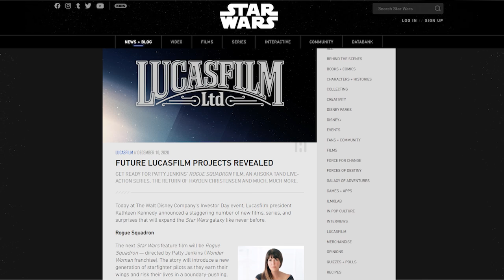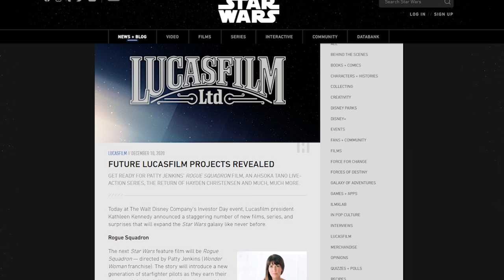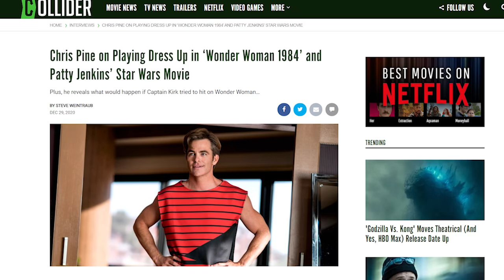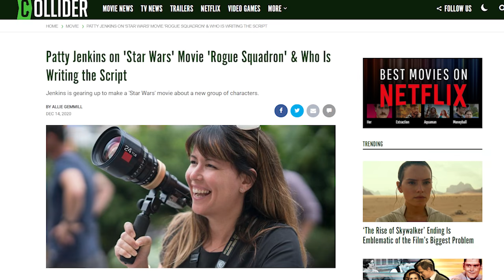La Película de Rogue Squadron Será Distinta de lo que Pensábamos – Star Wars –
Descubre por qué la próxima película de Star Wars Rogue Squadrons dirigida y escrita por Patty Jenkins será un tanto distinta a lo que pensábamos sobre todo por sus pilotos y personajes que integrarán este nuevo escuadrón Rogue en sus X Wigns. Una cinta que será la próxima de Star Wars a estrenarse en los cines en diciembre de 2023, siguiendo los pasos de los míticos pilotos del Rogue Squadron que lo fundaron como Luke Skywalker y Wedge Antilles, donde claro, explicamos que podemos esperar de esta película y por que en realidad será un tanto distinta particularmente en sus personajes.

¿Qué es lo que más quieres ver en la cinta de Rogue Squadron? Aquí un video que seguro te interesará: ¡Darth Vader Descubre EXEGOL y Derrota a Ochi de Bestoon! y también en los comentarios con sus preguntas para el video del próximo DOMINGO usando el PreguntaDelDia ! Aquí nuestro botón de miembros para apoyar este canal
Una historia donde hablamos de la próxima película de Star Wars en los cines para diciembre de 2023 como será la cinta de Rogue Squadrons con Patty Jenkins que nos traerá una nueva generación de pilotos en sus X Wings tras el legado que nos dejaron pilotos fundadores de ese escuadrón como Wedge Antilles y Luke Skywalker.